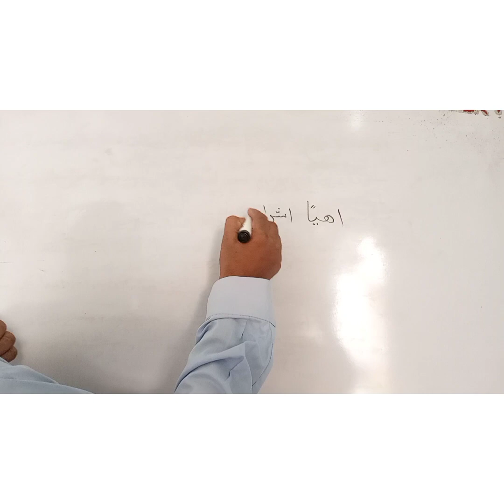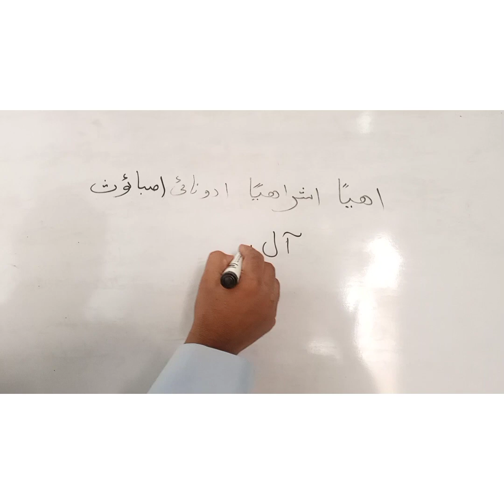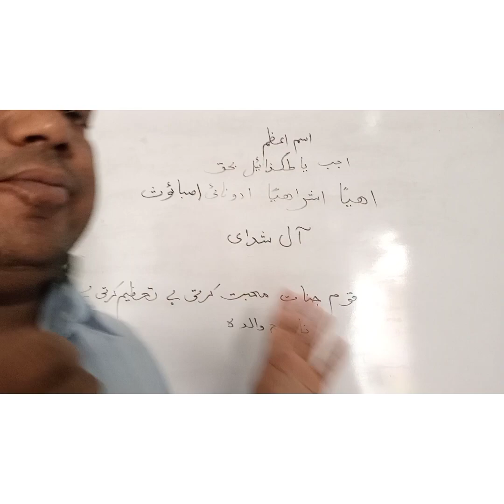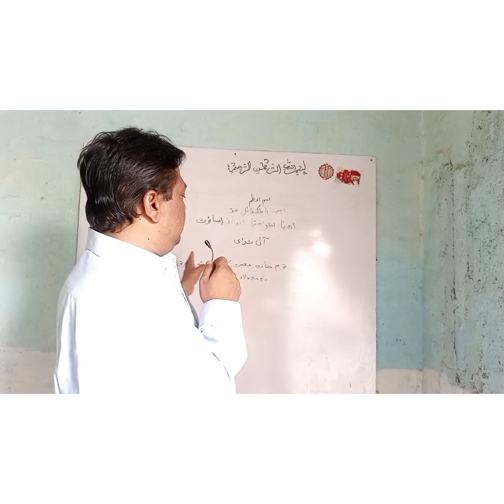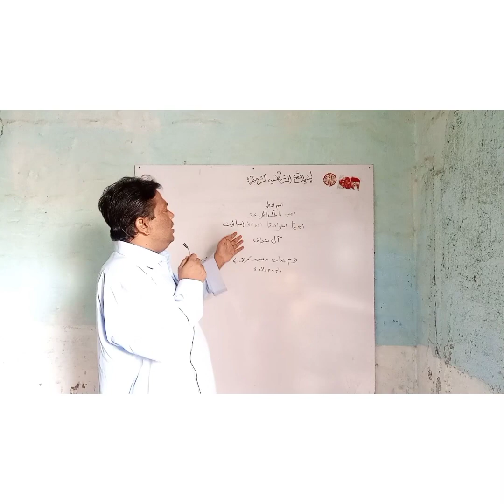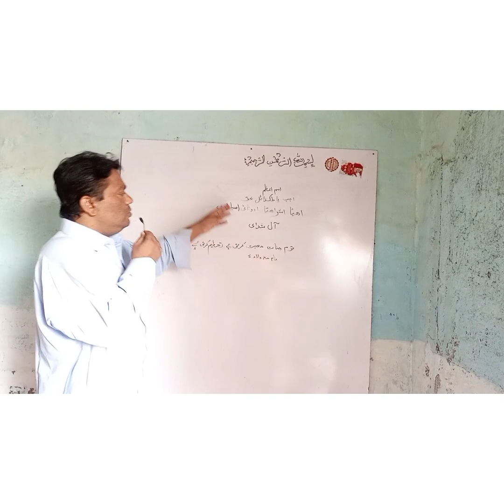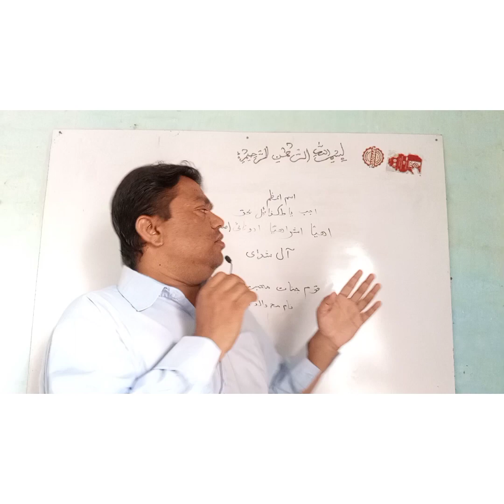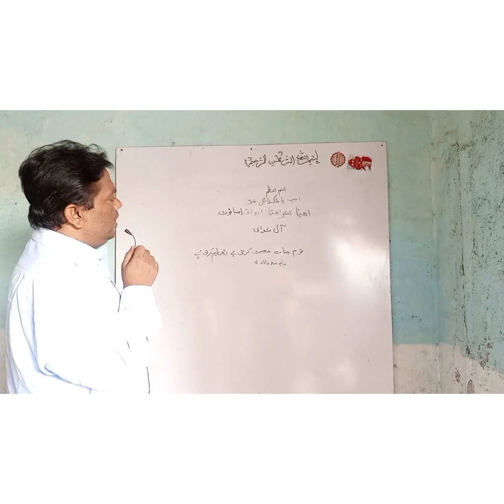ginies will respect and help جنات تعظیم کریں مدد کریں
اسم اعظم پڑھنے سے جنات تعظیم کریں مشکلات کا حل بتائیں اور مدد کریں خیر و برکت کا نزول ھو